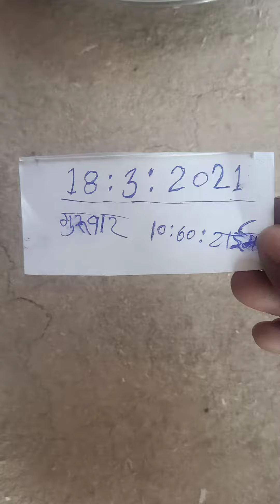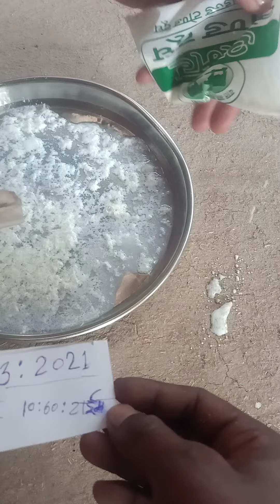ओरिजिनल शंख टेस्ट वीडियो 9529086459 कॉल मी